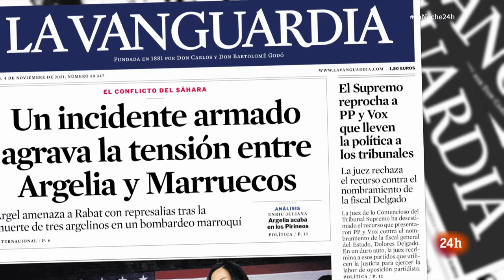Xabier Fortes entrevista a Macarena Olona en 'La noche en 24 horas' 04/11/21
El enganchón entre Xabier Fortes y Macarena Olona del que todo el mundo habla

Protestona ۞ on Twitter: "Macarena no es idiota. Macarena miente con esa desvergüenza, porque piensa que el idiota eres tú… 😏😏😏"